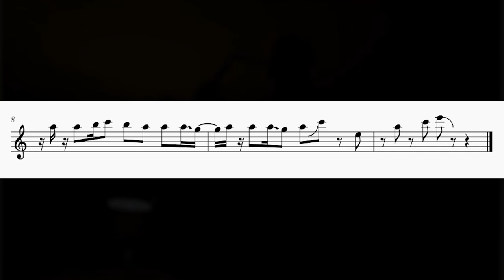INDIFFERENT - LeGrand - Alto Saxophone Solo Transcription/Tutorial [Sheet Music]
yet another banger song with a smooth sax line so heres the sheet music

good luck on the glissandos and the falls lol